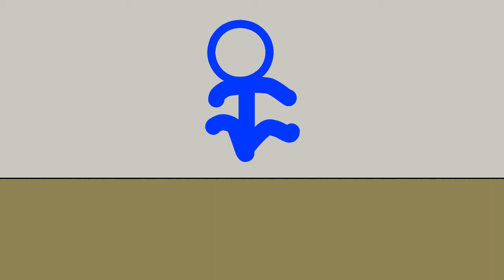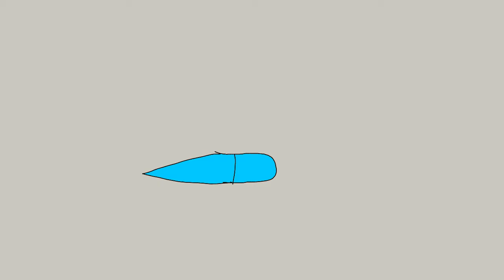One Drop Friendship ft.Sky freezer and Reinxqiw